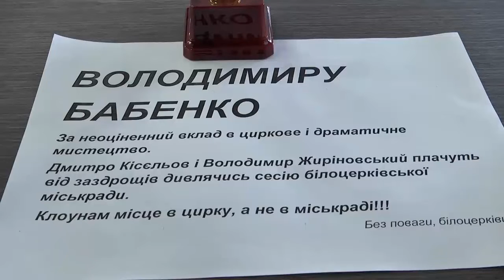ЗАСІДАННЯ 26 СЕСІЇ БІЛОЦЕРКІВСЬКОЇ МІСЬКОЇ РАДИ VII СКЛИКАННЯ (частина1)